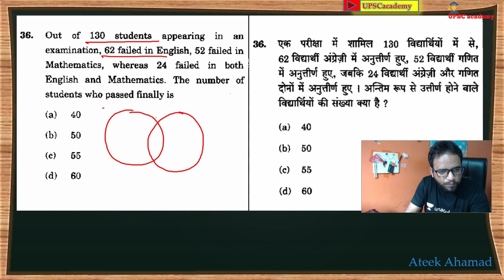Out of 130 students appearing in an examination, 62 failed in English, 52 failed in Mathematics.....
Q. Out of 130 students appearing in an examination, 62 failed in English, 52 failed in Mathematics, whereas 24 failed in both English and Mathematics. The number of students who passed finally is
(a) 40
(b) 50
(d) 60

प्र। एक परीक्षा में उपस्थित 130 छात्रों में से 62 अंग्रेजी में असफल रहे, 52 गणित में असफल रहे, जबकि 24 अंग्रेजी और गणित दोनों में असफल रहे। अंत में पास होने वाले छात्रों की संख्या है
(a) 40
(b) 50
(d) 60

4. Follow me on unacademy
5. Like Our Page on Facebook

My Recommended List for Youtubers.
    Amazon

1. My DSLR Camera
2. My Microphone
3. My Laptop: Low Budget
High Budget
Apple Laptop
4. My Tripod: - (Amazon basics 50-inch tripod)
(Amazon basics 70-inch tripod)
(Sony VCT tripod)
5.  Web Cam Camera: - Logitech C922 Pro Stream
6.  My Smartphone
7.  My Studio Green screen

Flipkart
1. My DSLR Camera
2. My Microphone
3. My Laptop: Low budget
High Budget
Apple Laptop
4. My Tripod: - (Digitek tripod)
(Kodak tripod)
5.  Web Cam Camera: - Logitech C922 Pro Stream
6.  My Smartphone
7.  My Studio Green screen